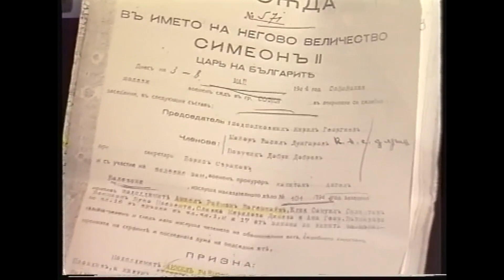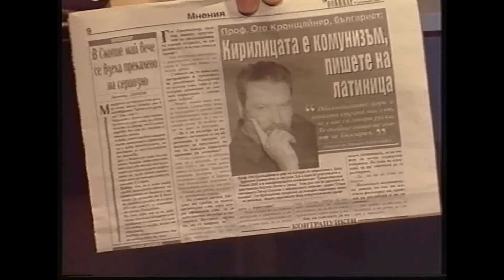"ВЪВ ВРЕМЕТО" - В ПАМЕТ НА АНЖЕЛ ВАГЕНЩАЙН - 1 ЧАСТ